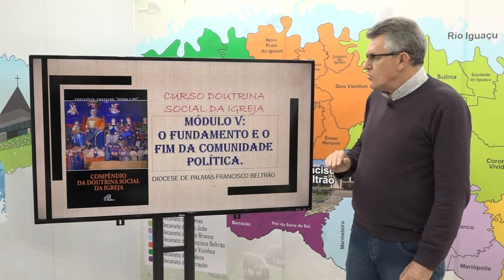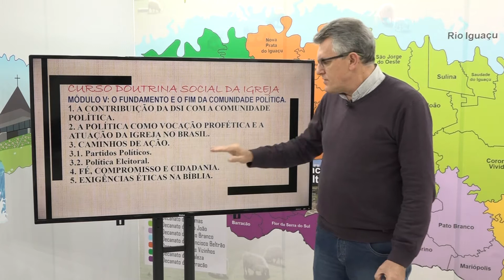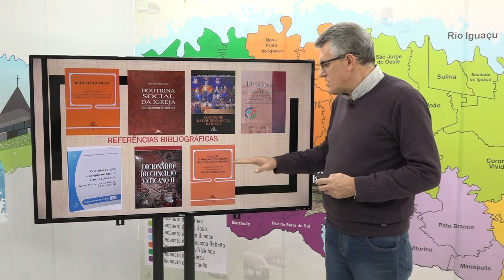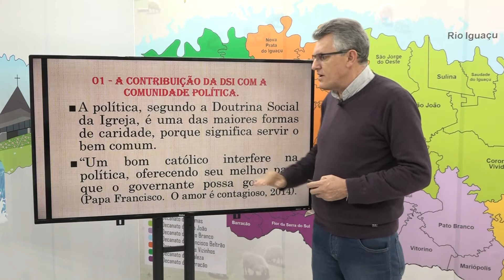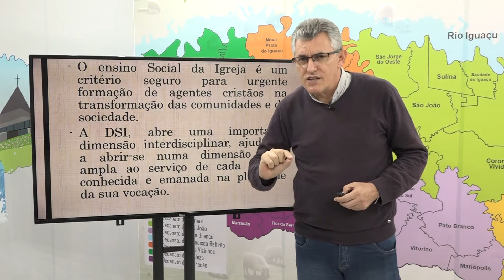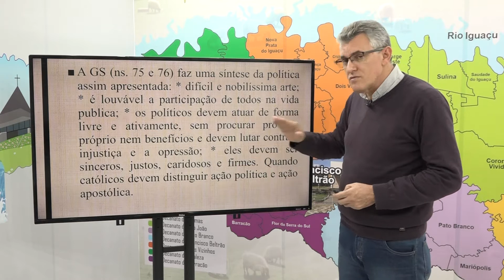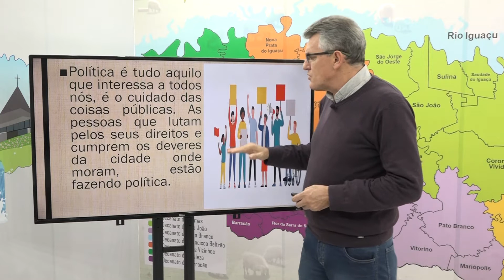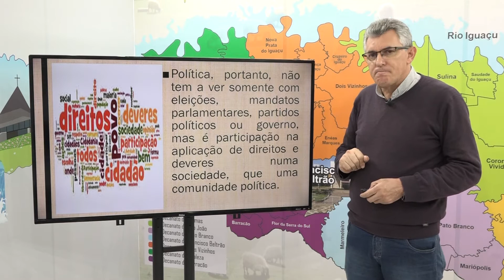5º Módulo: O fundamento e o fim da comunidade política - 1ª aula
Formação Doutrina Social da Igreja EAD - Diocese de Palmas-Francisco Beltrão